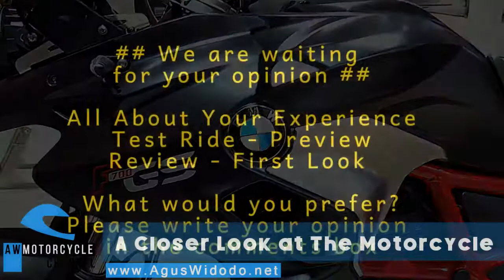BMW F700 GS 2017 2 Review this Motorcycle for 2018 Better